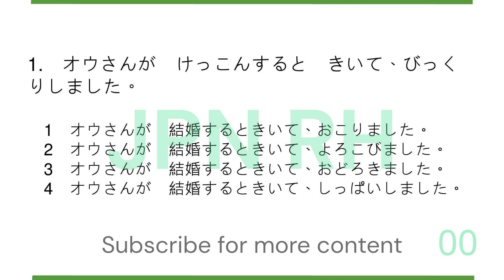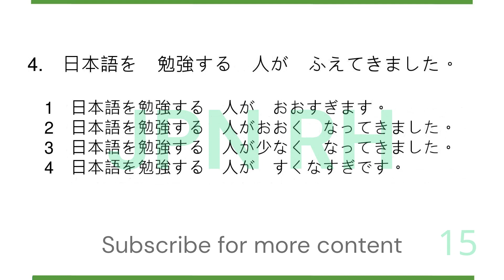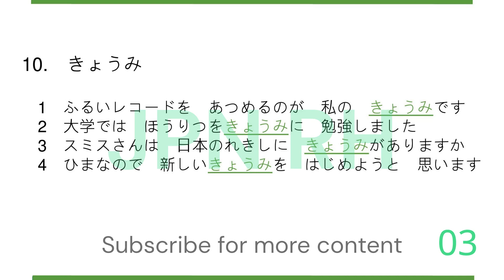JLPT N4 Vocabulary Quiz 2